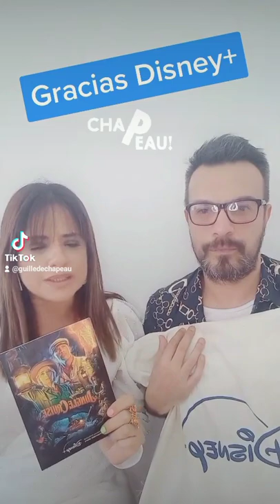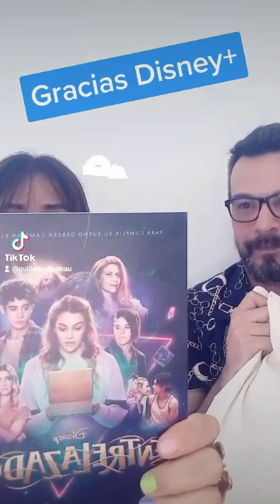Gracias Disney+ !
Festejamos el Disney+Day con un montón de regalitos que la gente de disneyplus nos mandó: junglecruise &